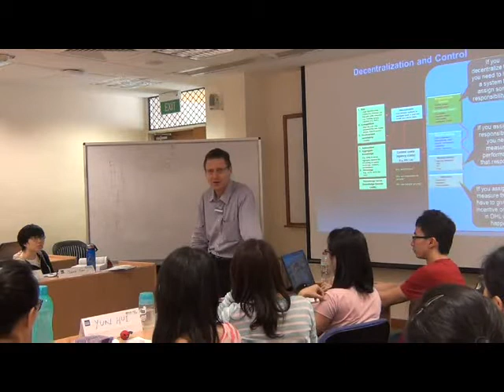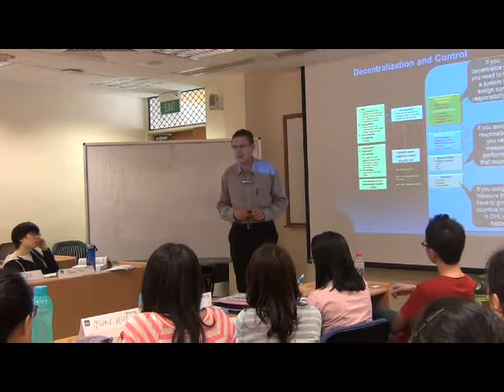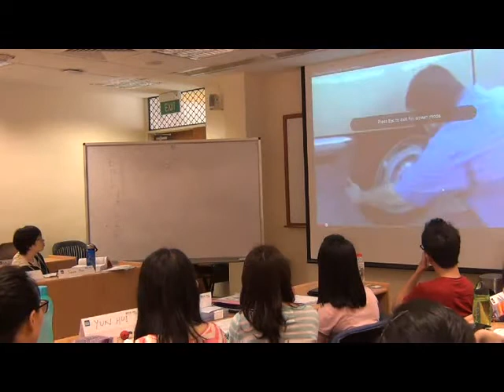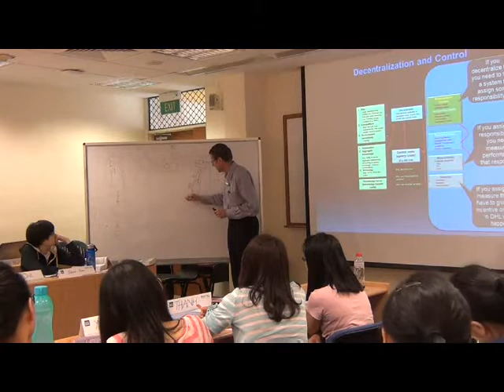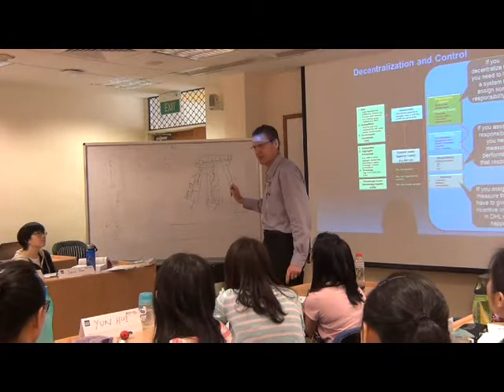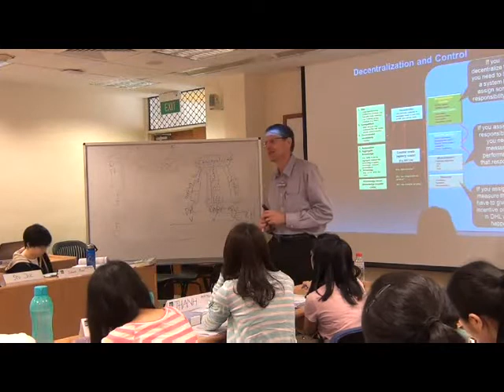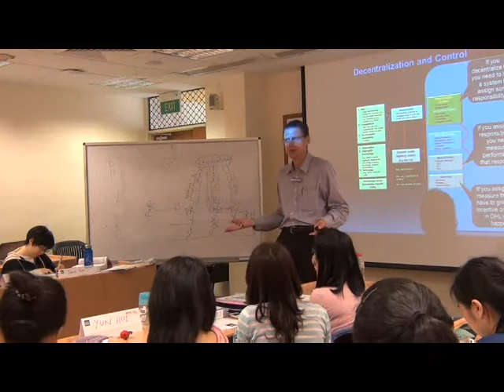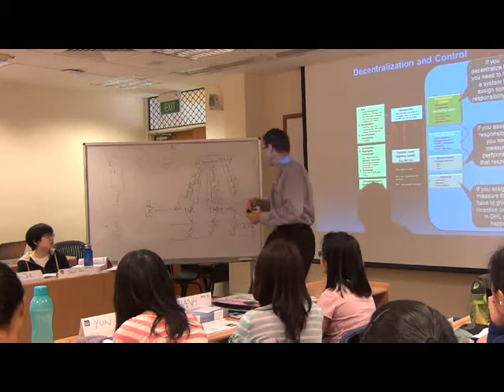CPA - Management Controls - Decentralization & Transfer Pricing #2 - The Three Legged Stool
Chapter 7 of Merchant and Vanderstede text Management Control Systems - An overview of the Three Legged Stool in relation to the DHL control problem framework.